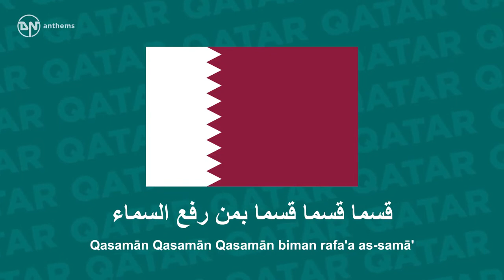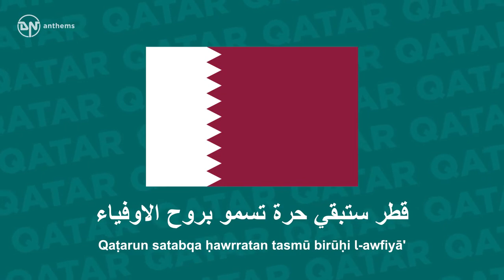National Anthem of Qatar As Salām al Amīrī السلام الأميري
National Anthem of Qatar   As Salām al Amīrī   السلام الأميري نشيد قطر